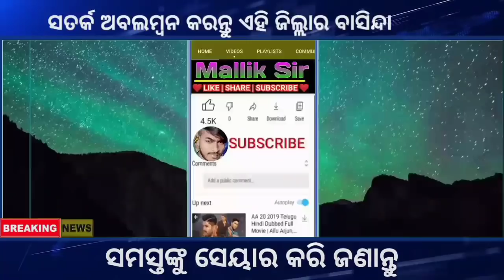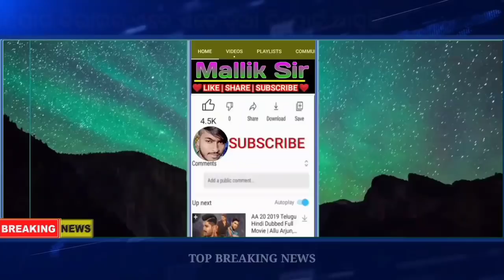ଓଡ଼ିଶା ମୁଁହା ବାତ୍ୟା | Cyclone News | Breaking News Odiaha RainUpdate